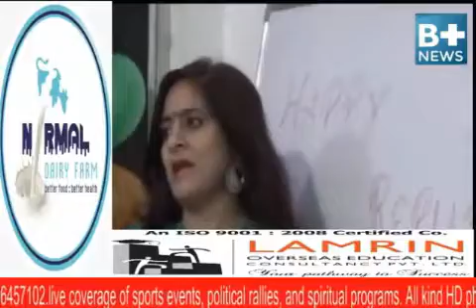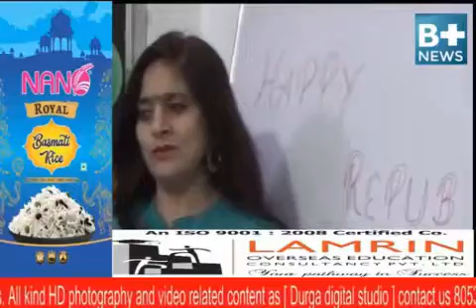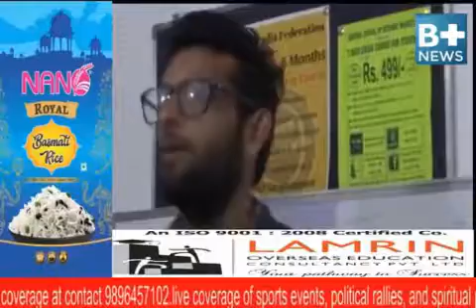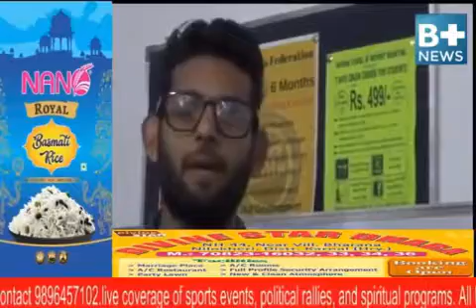Exclusive Interview of HSIM India Federation By B+ News | Digital Marketing Institute Karnal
At 26 January, on the Republic day B+ News channel covers HSIM ( Haryana school of internet marketing ) News. B+ news ask HSIM is the best institute of digital marketing in karnal. It gives lots of opportunity to students who don't have high amount of money and want to learn and grow in Life. At the day of 26 january Most of the peoples and students come to the HSIM & Celebrate with the Team of HSIM.

.HSIM INDIA FEDERATION.